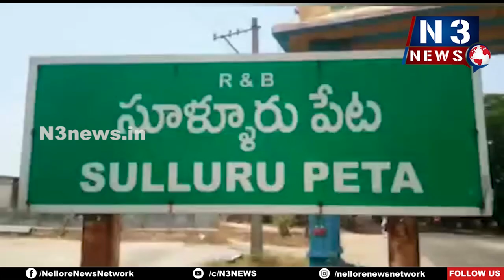రానున్న‌ది టీడీపీ పాల‌న‌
సూళ్లూరుపేటలో ఘనంగా టీడీపీ ఆవిర్భావ దినోత్సవం
సీనియర్ సభ్యులకు ఘ‌న సన్మానాలు